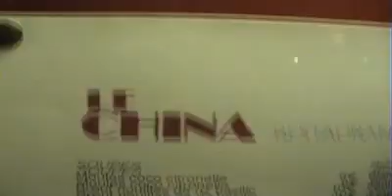The Incredible Flyin'String's - I Want You